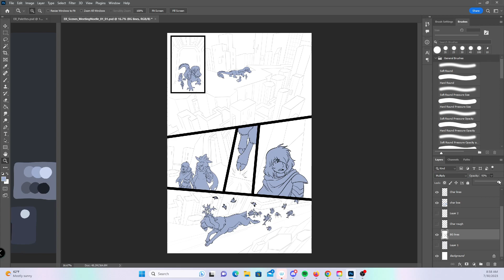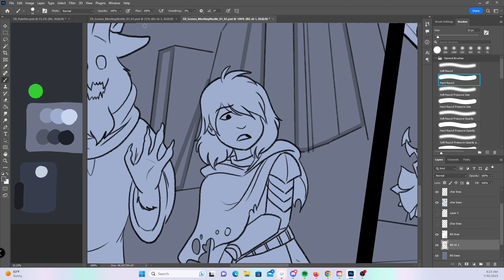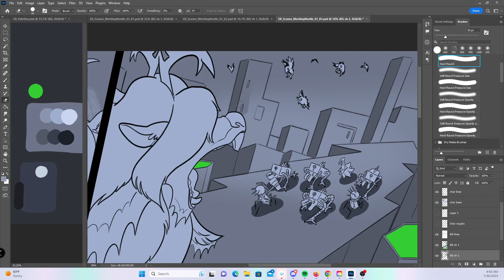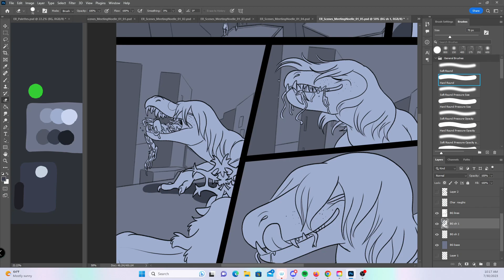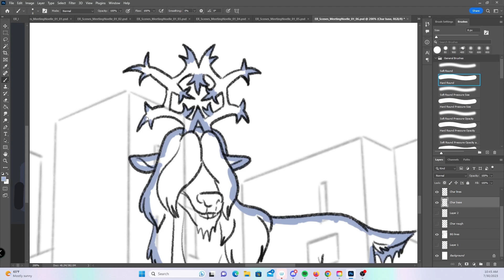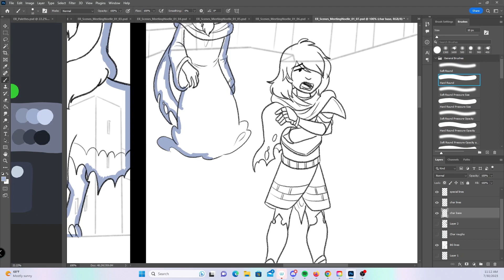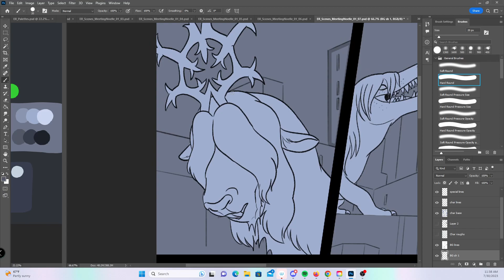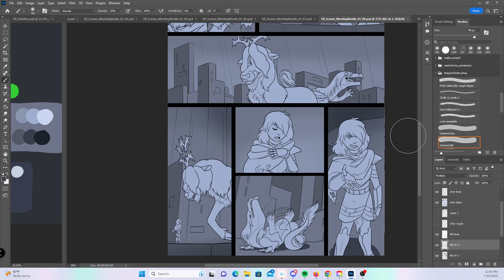Lynx Art Livestream - July 30th 2023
I'm keeping an archive of all of my art livestreams from twitch. In this stream, I'm making more progress on the Eldritchrune comic, tackling background shading!